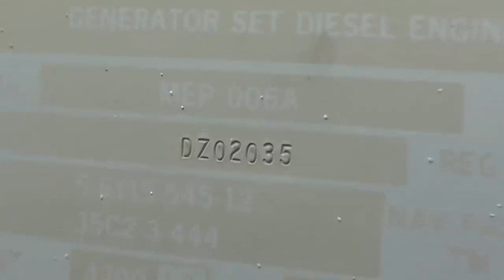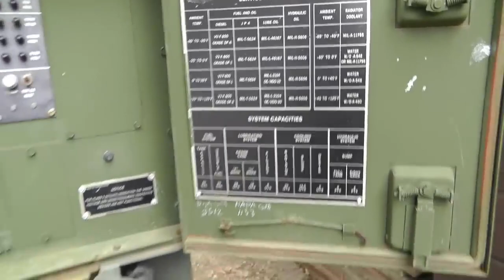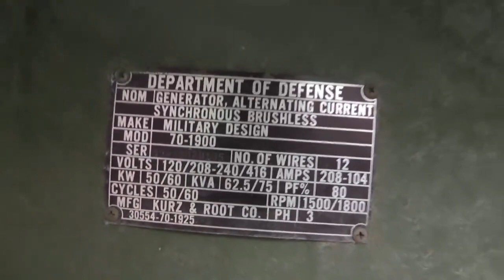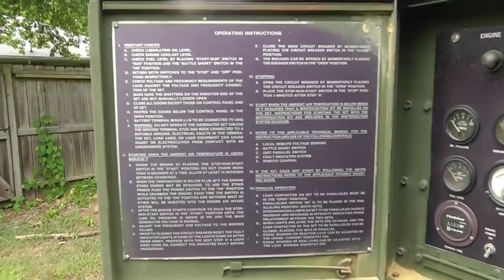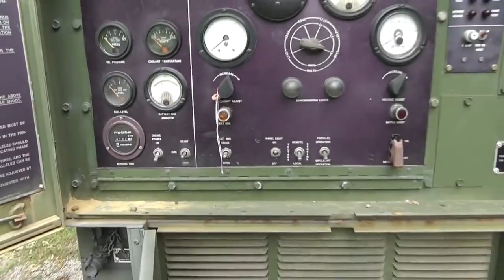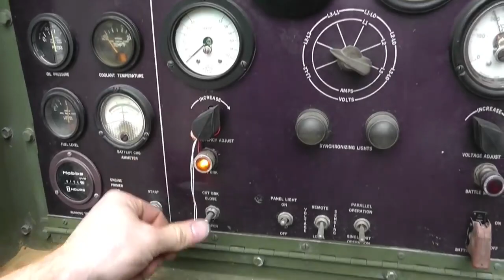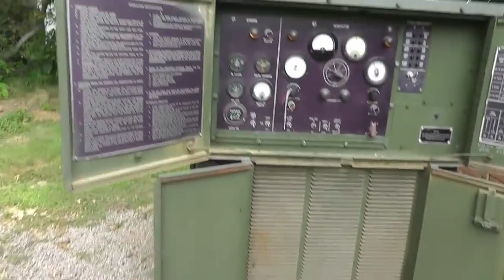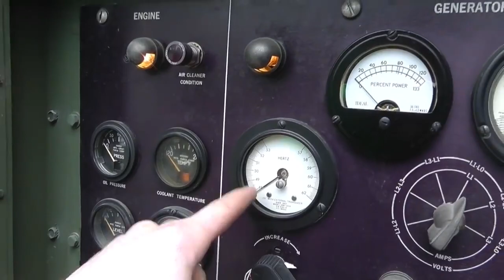MEP 006A Military 60KW Genset Overview And First Run After Sitting For 3 Plus Years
MEP-006A Military 60KW Genset. Overview And First Run After Sitting For 3+ years...